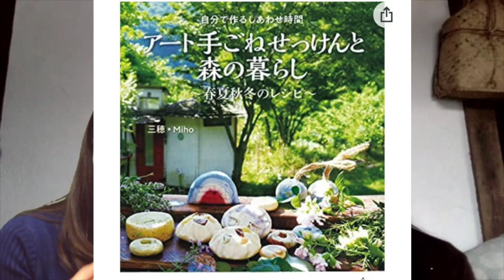秋吉まり子の🌈幸せクラブ🌈vol.11ゲスト：三穂⭐️ Mihoさん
🌈秋吉まり子先生からのメッセージ

「毎週、たった15分であなたの脳内ハックして幸せ回路を再構築！
全人類幸せ計画進行中！幸せを共鳴する仲間も大募集中💕」

💓毎週スイスイ水曜日の自由な虹🌈１２時からスタート💓
チャットでやりとりしながら番組、お楽しみにに！！

🌈marikoプロフィール
前世の記憶　"ソウル サウンド ライアー奏者"
日本レムリアンハープ協会　代表理事

沖縄宮古島のユタの子孫持つ。
幼い頃から、予知、人の意識を読む、
動物や植物と話しが出来る
普通、目に見えないと言われるものと
交流するなどの力がある。
エンパス 感情の波動が読みとれる。
魂の光の輝きを見ることができる。
青龍の守護の元、白龍に導かれて
世界中で"ソウル サウンド ライアー"を演奏。
臨死体験後より、すべての人の魂が、
胸の奥で美しく小さく輝いているのが見える。

自分を愛している人の魂は、
喜びで美しく大きく輝いて
優しい波動を出しています。
すべての人の魂が
そんな風に輝いて欲しいと思っています。
そのために、最高に効果があるツールの１つが、
"ソウル サウンド ライアー"
宇宙のルーツ【432ﾍﾙﾂ】の
倍音の響きを持つこの楽器は、
その名の通り、魂に直接響き、
本来無限大の能力を持っていることを
思い出させます。
(直接、体の上に乗せて奏でると
効果倍増で、魂が美しく輝き出します。)

"ソウル サウンド ライアー"を奏でることで、
地球を優しい波動の平和な星にすることが天命です。

【荻窪ハウルのおうち】を中心に、
国内外で個人セッション、
ソウル サウンド ライアー のレッスン
瞑想会、演奏会を行っています。

ソウル サウンド ライアー"海外演奏実績
💎2018年4月 ベトナム ダナン市 観音寺祭りにて、
　　政府に招かれライアー演奏。
💎2018年9月 バリ島アヤナリゾートで、
　　ライアー瞑想会 スピラテス レッスン
💎2018年10月 ロシア モスクワのアセンションチャーチにて演奏
💎2018年10月 スペインのロゼスの音楽祭にて、演奏
💎2018年12月 イギリス、グラストンベリー チャリスウエルにて 演奏
💎2019年 1月 ドイツ ハンブルグにて演奏
💎2019年 6月エジプトにて演奏
💎2019年 10月アメリカサンディエゴ及びメキシコにて演奏
その他
屋久島 御蔵島 阿蘇等 にてリトリートツアー開催

『ハルモニア プロジェクト』を主催。

💎ヒカルランド イッテルラジオ（木曜レギュラーパーソナリティ）

🌈今回の幸せゲスト様🌈
三穂✴️Miho（studio KURI）／ミュージシャン・アート
手ごねせっけん作家、日本オーガニックコスメ協会認定
オーガニックコスメ・セラピスト。
山梨の八ヶ岳南麓の里山にある手作りのスタジオを拠点に
森の暮らしや旅で生まれたインスピレーションを音楽や
せっけんにして表現しているクリエーター。
 過去に制作しているせっけんの種類は
二百種類は軽く超える。
これまでに約2万個以上手ごねせっけんを
一つ一つ手作りし続けている。
(2020年7/1換算)
国内外の旅で女性たちを中心にインタビュー
しながら手に入れた特選素材や、
自宅の山で摘み取った薬草などを組み合わせ、
世界に一つしかない“アート手ごねせっけん”を制作している。
2021年9月　BAB JAPANより初版
「自分で作るしあわせ時間
アート手ごねせっけんと森の暮らし〜春夏秋冬のレシピ〜
が発売される。

魔女っ子手作りコスメワークショップでは、
アート手ごねせっけん作りや、
「祈り＝手作りコスメ」をコンセプトに
独創的な手作りコスメレシピで全国各地で
ワークショップを開催している。

🌈前回の幸せゲスト様🌈

vol.3ゲスト：岡崎葉子 さん

vol.4ゲスト：飯田香世さん

vol.5ゲスト：小島敏弘さん

vol.6ゲスト：大塚麻美さん